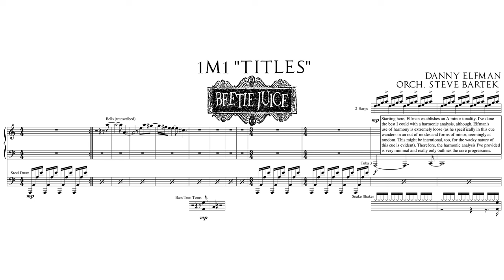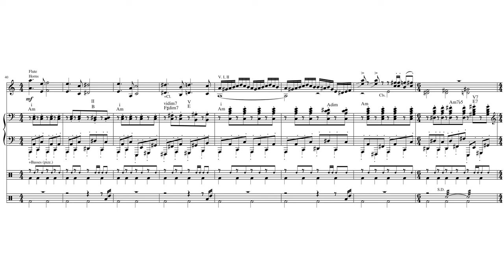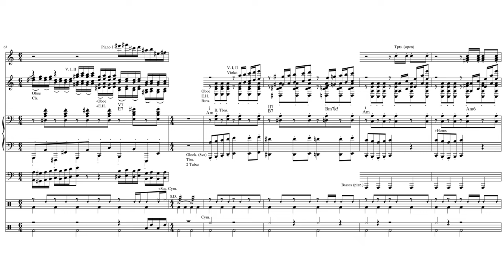Beetlejuice: "Titles” by Danny Elfman (Score Reduction and Analysis)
A wacky full score reduction of the main titles from Beetlejuice.